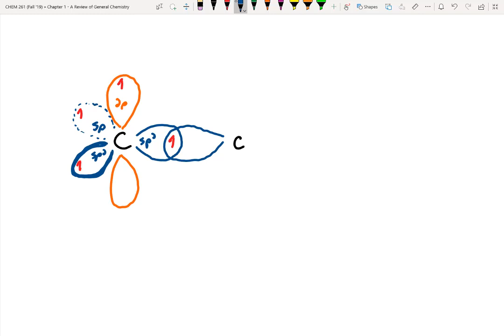Molecular Orbital Theory